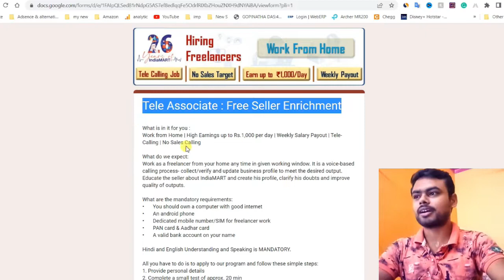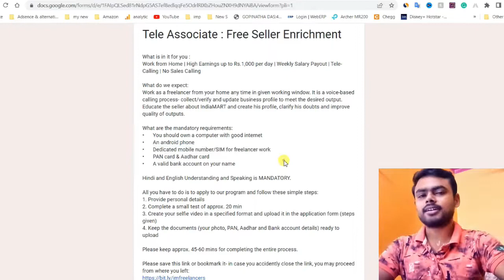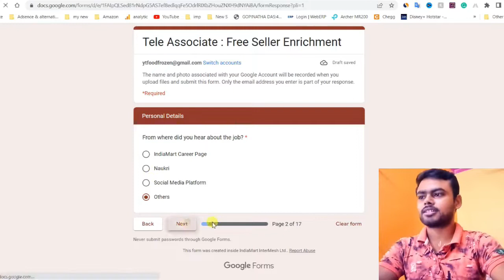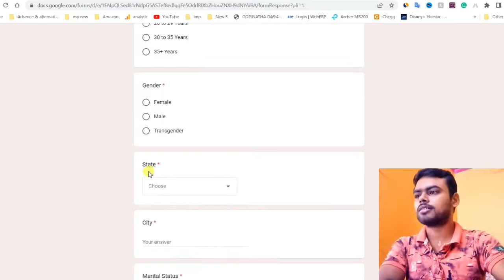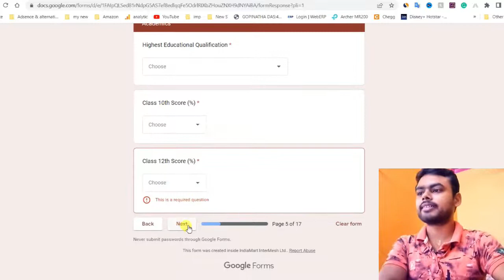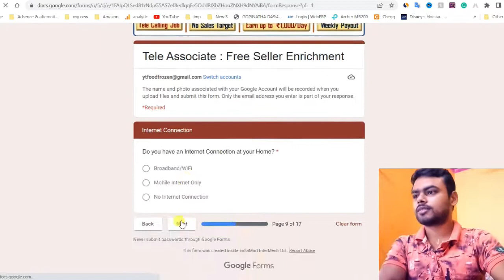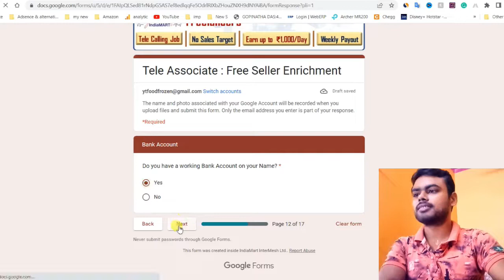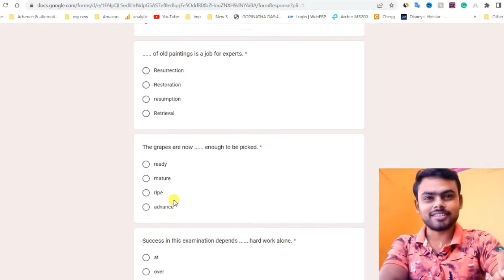indiamart freelance tele associate // part time job // weekly pay out // freelancing job / pan india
IndiaMart interview
IndiaMart
IndiaMart jobs
IndiaMart Jobs
Freelance Jobs
Typing Jobs
Online Jobs
freshers jobs
typing jobs from home
10th pass jobs
12 th pass jobs
Freelance Jobs
Admin Jobs
Earn Good Income
Fresher Jobs